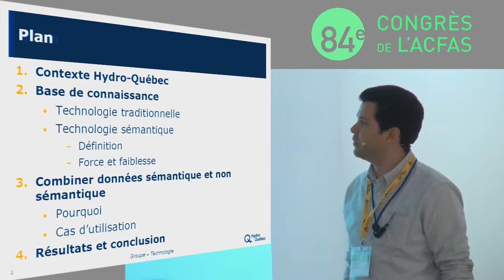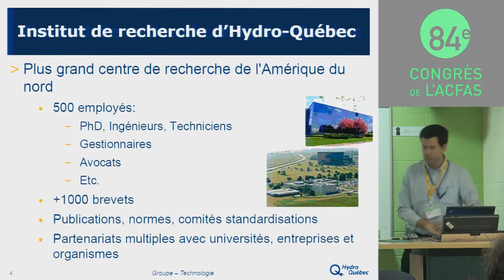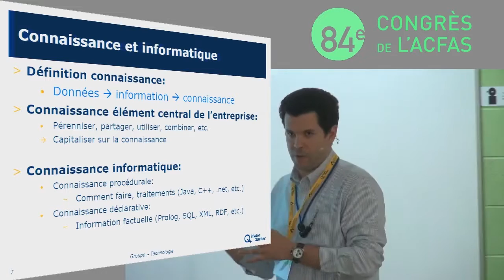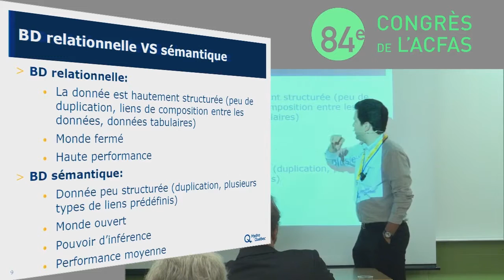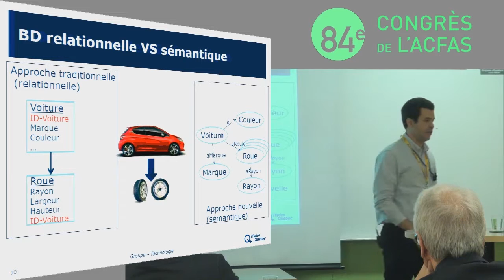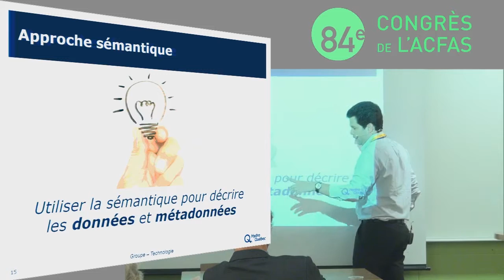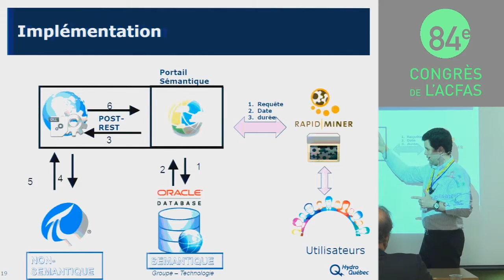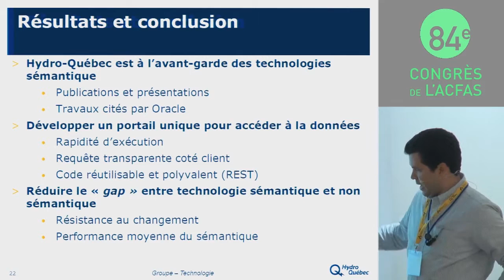Unifier mondes sémantique et non sémantique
Montréal, le 10 mai 2016 - Présentation de Mohamed Gaha au colloque sur le Web sémantique du congrès de l'ACFAS 2016, à l'UQÀM. Le web sémantique permet de représenter les données sous forme de triplets. Bien que cette approche comporte de nombreux avantages comme établir des liens et relations entre les données, elle demeure une approche peu efficace pour stoker de gros volumes de données. À Hydro-Québec, nous avons décidé de palier à cette limitation en unifiant les données sémantiques et non sémantiques de manière transparente à l’utilisateur...